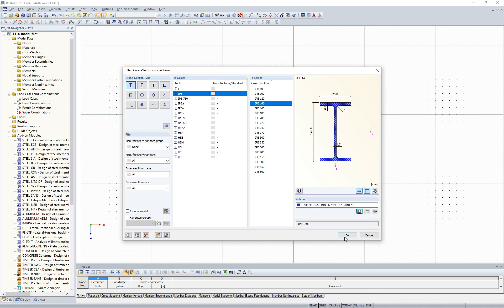[EN] [EN] FAQ 004416 | В базе данных сечений появляется сообщение об ошибке, в котором говорится,...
Вопрос:
В базе данных сечений все время отображается сообщение об ошибке, в котором говорится, что материал не назначен никакому сечению. Что для этого неободимос сделать?

Ответ:
Сообщение об ошибке, показанное на Рисунке 01, отображается только в случае, когда для сечения не был задан материал.

Чтобы убрать сообщение об ошибке, нужно присвоить сечению соответствующий материал. Это можно сделать следующим способом. Откройте базу данных материалов, нажав на кнопку «Импорт материала из базы данных материалов», и затем выберите требуемый материал (Рисунок 02).

Подробный порядок действий затем показан на прилагаемом видео.